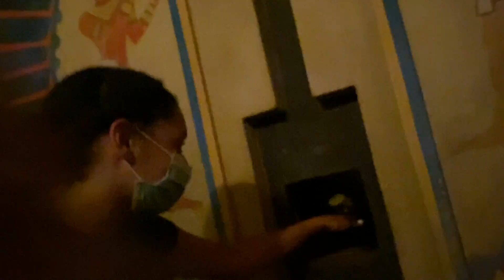visiting Universal Studios during a pandemic...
We visit Universal Studios in Orlando, Florida and show you guys what it's like going to a theme park during a pandemic!